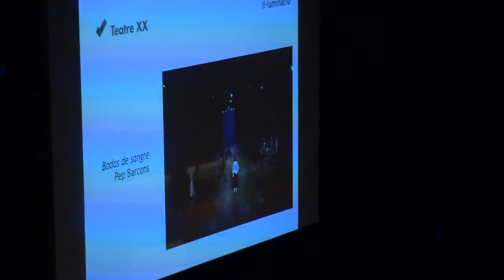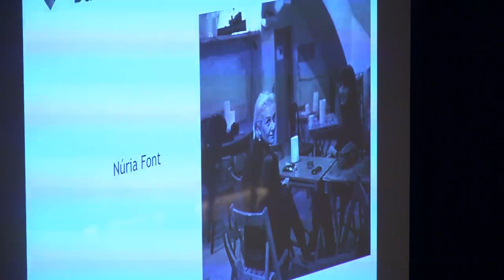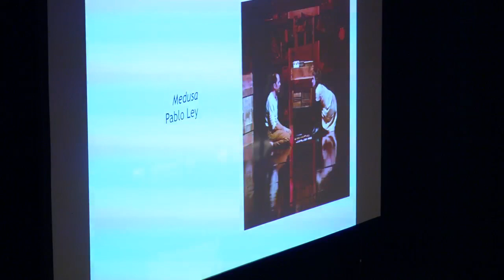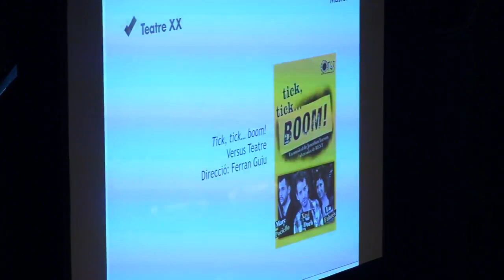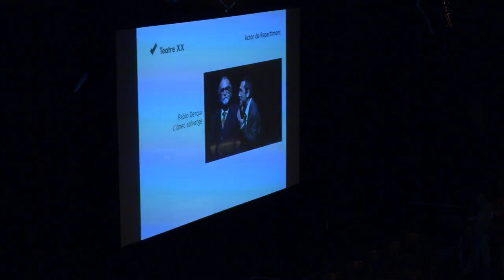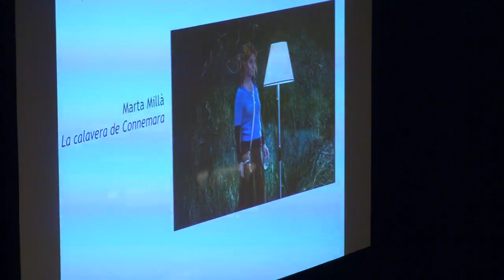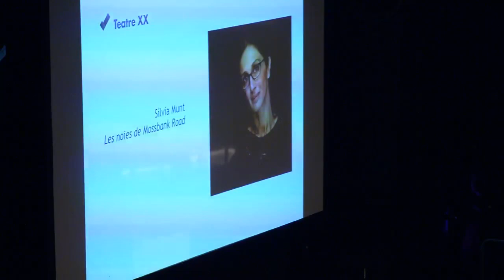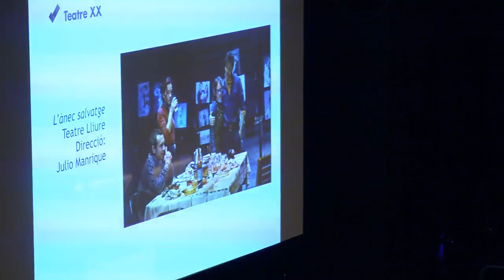Cerimònia dels Premis de la crítica de Barcelona 2017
Emissió en streaming des de La Villarroel de Barcelona.